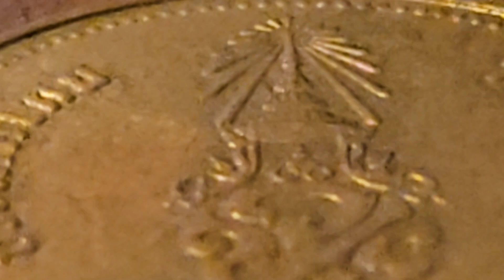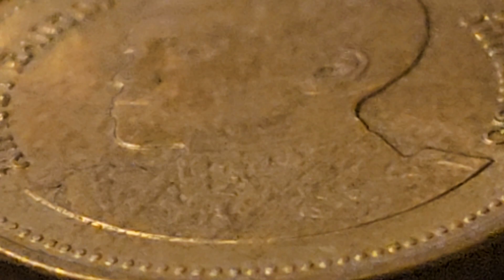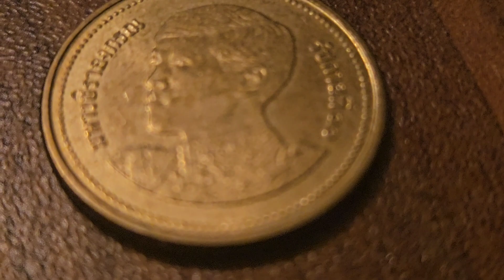Thailand 🇹🇭 2 Baht coin. Mint year 2018-2019